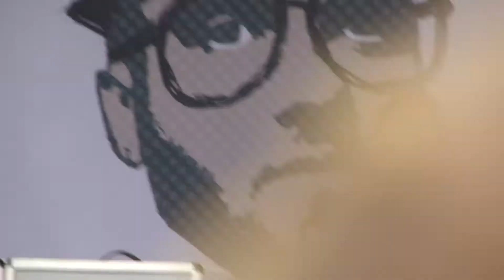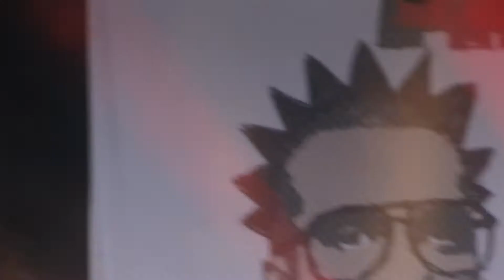All Time Low - "Dear Maria Count Me In" - Live Paris Rock En Seine - 27/08/10 HD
Hey guys, mute the sound in Youtube and play the song in iTunes, I'm sorry that the sound quality is awful.
for pictures of the show